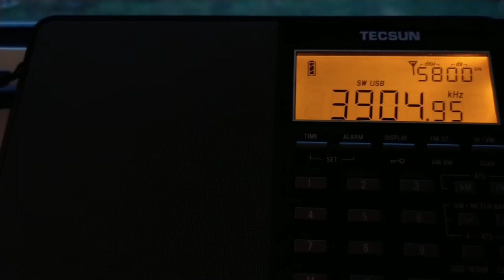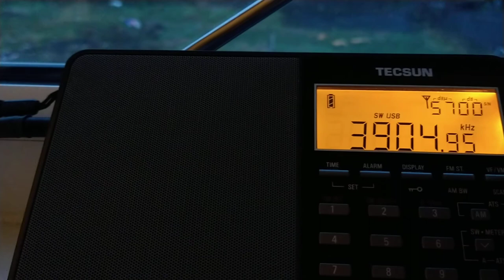3905 kHz Zenith Classic Rock in USB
Good music choice - Alan Parsons Project

UTC 1653 on 27 January 2021